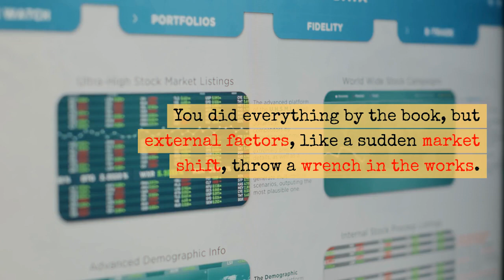Master Leadership with the Leadership Process Matrix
🔍 Uncover the Secrets of Effective Leadership! Join us in this exciting video where we blend the art of detective work with the science of leadership. Discover the Leadership Process Matrix, a powerful tool that transforms the way you think about decision-making and strategy in your organization.

🎯 What You'll Learn:

The fundamentals of the Leadership Process Matrix.
How to balance Process and Result for optimal leadership.
Real-world scenarios illustrating the four outcomes of the matrix.
Practical tips on integrating this matrix into your leadership style.
🔑 Why Watch?

Enhance your strategic thinking skills.
Build processes that lead to consistent success.
Learn to analyze outcomes beyond surface-level results.
Empower your team with a culture of process-driven decision-making.
🌟 Don't miss out on this opportunity to elevate your leadership game. Whether you're a seasoned executive or an aspiring leader, this video offers valuable insights to navigate the complex world of business leadership.